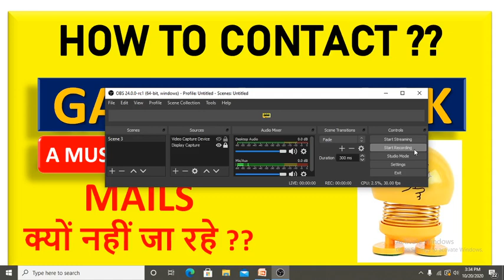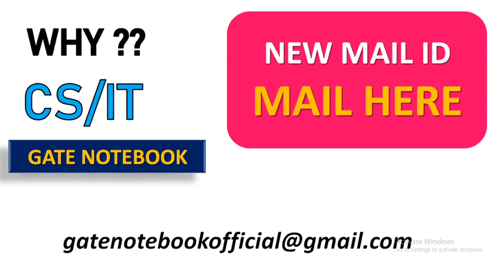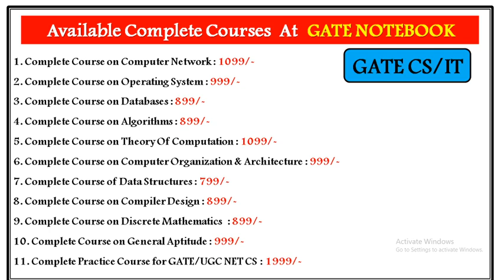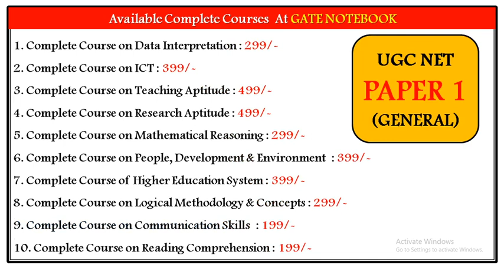HOW TO CONTACT GATE NOTEBOOK ? - MAILS क्यों नहीं जा रहे ??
FACEBOOK GROUP NAME : GATE CSE 2020 (Sweta Kumari)

Available Paid Courses at GATE NOTEBOOK at very low cost are :
1. Computer Network : 1099/-  (UGC NET/ GATE)

2. Operating System : 999/-    (UGC NET/ GATE)

3. Databases : 899/-   (GATE)

4. Databases + advanced : 1299/-     (UGC NET)

5. Algorithms : 899/-  (GATE)

6. Algorithms + Advanced : 1299/-   (UGC NET)

7. Theory of computation (TOC) : 1099/-   (UGC NET/ GATE)

8. Computer Organization and Architecture (COA) : 999/-   (UGC NET/ GATE)

9. Complete Course on UGC NET Paper 1 : 2499/-   (UGC NET)

10. Complete Practice Course for GATE/UGC NET CS : 1999/-  (UGC NET/ GATE)

11. Complete Course on General Aptitude - GATE 2020 : 999/-  (GATE)

12. Software Engineering : 999/-   (UGC NET/ NIC/ BARC/ ISRO)

13. Discrete Mathematics : 899/-   (UGC NET/ GATE)

14. Compiler Design : 899/-   (UGC NET/ GATE)

15. Data Structures : 799/-   (UGC NET/ GATE)

16. Revision Crash Course On UGC NET CS Paper 2 : 1099/-   (UGC NET)

17. Revision Crash Course On UGC NET  Paper 1 : 999/-   (UGC NET)